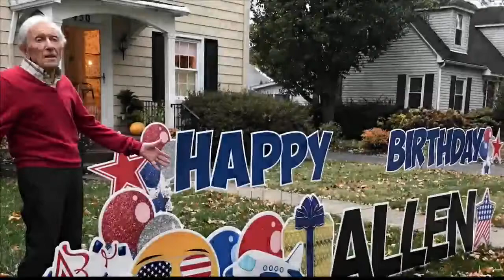Local veteran turns 99